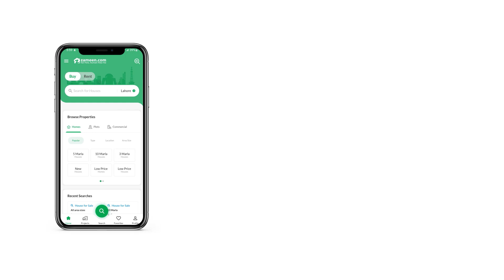8 MARLA RESIDENTIAL PLOT FOR SALE IN BAHRIA ORCHARD LAHORE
crystal Clear Properties Offers,

8 Marla Possession utility paid Plot Available For Sale in D Ext , Bahria Orchard Lahore.

near To Park, Zoo And Mosque.

near To Park, Mosque, Zoo And Main Road . . .

life Time Solid Constructed Carpeted Roads. . .

lush Green Beautiful Developed Parks In Bahria Orchard.

fool Proof 24 Hrs Security.

24 Hrs Provision Of Electricity.

3 D Gold Class Cinema, The Arena.

many Banks Operational In The Society.

markets, Restaurants Available. . .

international Standard Bahria School Available.

two Zoo Is Available In Bahria Orchard For Entertainment Of Children. . .

3 Grand Mosques In Different Blocks Of Bahria Orchard . . .

cool And Calm Environment. .

Overseas Pakistanis are Welcomed to invest in your sacred homeland.

Your Good and easy deal is just a call away .